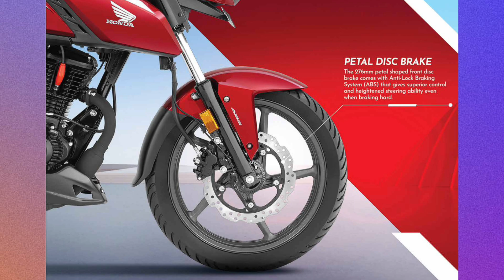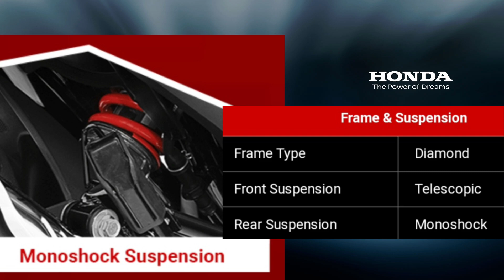Honda Sp 160 New 2023 Model।। Honda sp 160 e20।।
Honda Sp 160cc 2023 Model।। Honda sp 160 e20।। Price। Specifications। Mileage।

honda sp 160 launch date
honda sp 160 cc
sp 160 honda
honda sp 125 bs6 2023 model
2023 honda sp 160
honda sp160
sp 160
honda sp 160 launch 2023
honda sp
honda sp 160 new model
honda sp 160cc new model 2023
new honda sp 160
honda sp160 2023 new model
honda sp 160 teaser
honda sp 160 launch
2023 honda sp160 launch date
honda sp160 price

Follow on